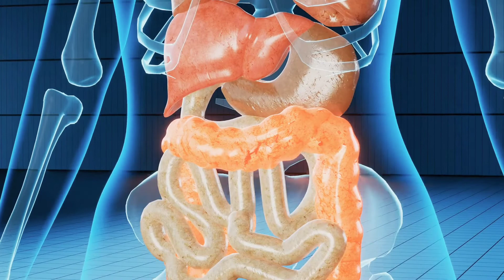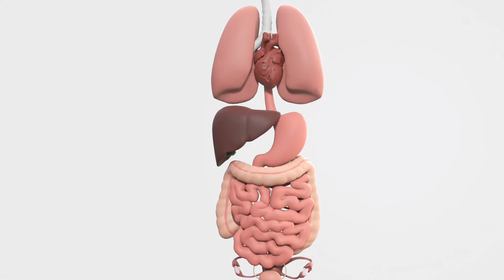Bhursunga Patra Ra Upakarita Odia By Sandip Kumar Satpathy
Hello friends Aaji Mu Bhursunga Patra Ra Upakarita Visaya Re Gote Video Upload Karichi Jadi Apank Ku Video Ti Bhala Lage Tahale Like Share Comment And Subscribe Karibe My Channel Ku By Sandip Kumar Satpathy Bye Bye Take Care